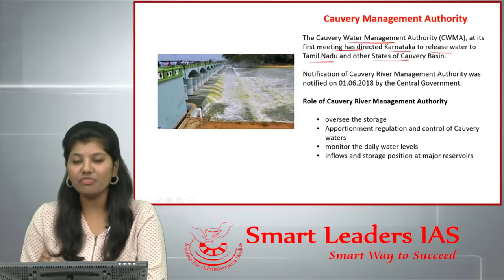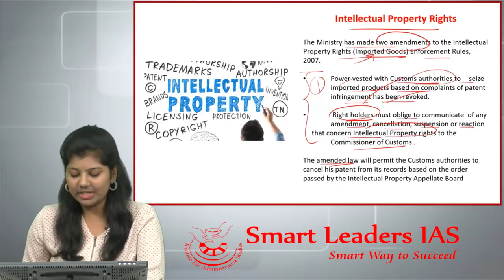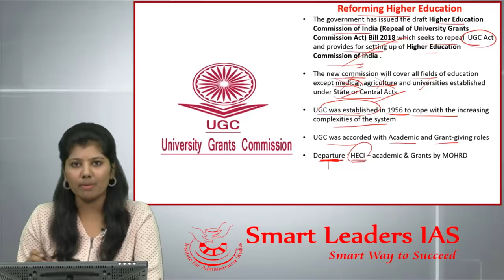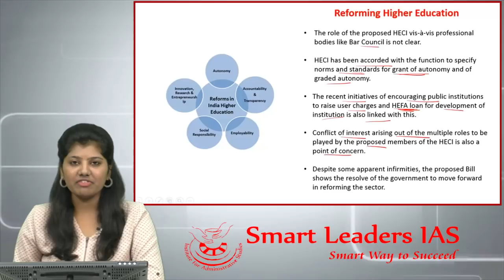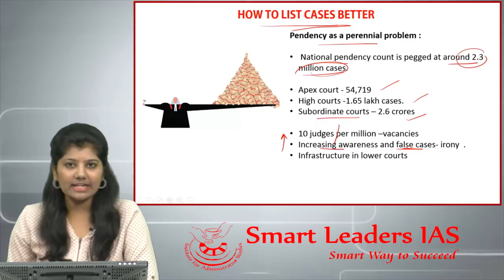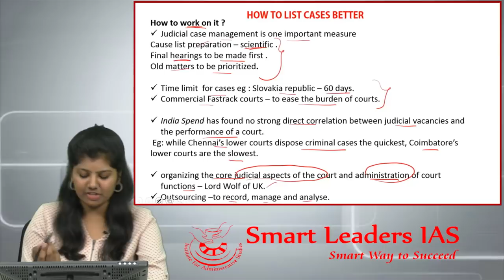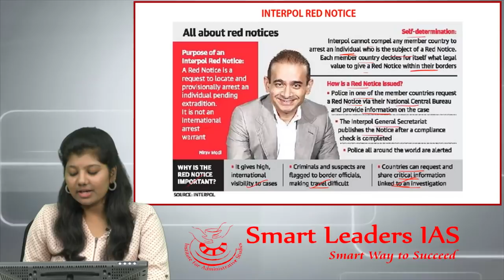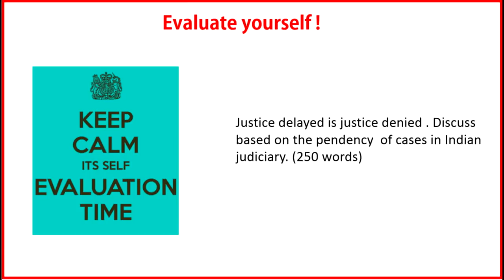Smart News Digital | 03.07.2018 | Smart Leaders IAS | Chennai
SMART NEWS DIGITAL
Daily dose of news in  a nutshell